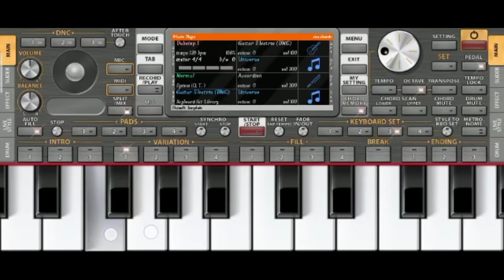🎧📱Jo bich bajariya🎹🎥 tune🌹 mear🥀 pakari baiya KALA KILL VLOGS HAMARE CHANNE tarah ka TU lnstrumental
Jo bich bajariya tune mear pakari baiya KALA KILL VLOGS HAMARE CHANNEL ISI tarah ka TU lnstrumental KALA KILL VLOGS HAMARE IS CHANNEL PE  ISI tarah ka TUNE lnstrumental